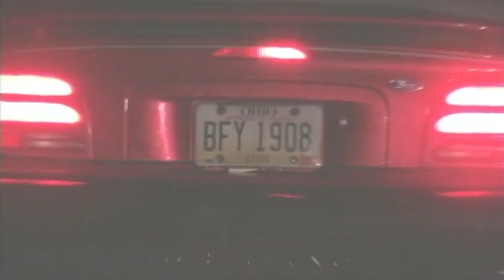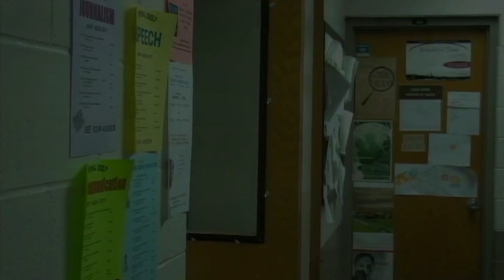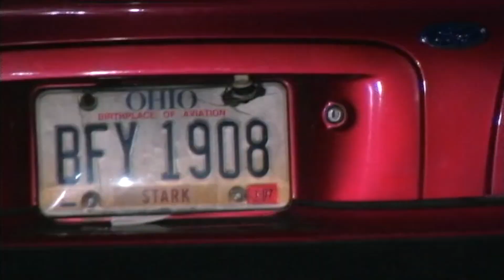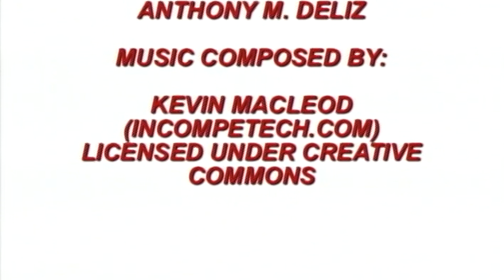Reflections Of Roswell ( My first short film )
This was the first short film I ever made when I took a class at Ashley University.
We had no clue what we were doing and had no instruction to tell us what we should do.
I am sharing this with you guys to show everybody has to start learning somewhere. Also to show you no matter where you start the more you learn the more you grow.

Send Mail To:
257 Northfield Road